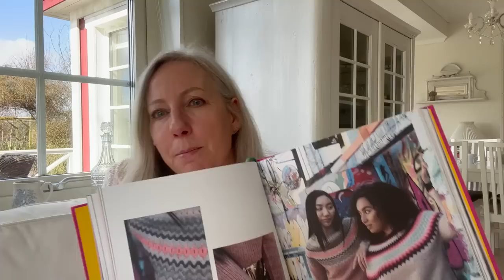A knitting episode (4): on test knits, travel knits, yarns &tc.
Dear knitting friends (and any non-knitters who get a kick out of a knitty chat). It was an uphill battle (Sisyphus comes to mind) getting this video out due to various technical difficulties with my computer, so I'm more than relieved that things finally came together (even if it didn't happen on Sunday night as intended).
After a few, ahem, complaints about the background music, I decided to leave it out, even if I felt that it was relaxing and quiet. But we are all different, and the music will remain part of my other videos. I hope this makes, if not everybody, then most of you, happy.
I have tried to link to most patterns and yarns that I talk about in the video. If the links don't work, try copy-pasting them into your browser and see if that works.
Thank you for showing up and being a part of my (virtual) knitting community.

Sarang Sweater by Aegyoknit (pattern release late 29 March, 2023)

Seon Kimono by Aegyoknit (pattern release April/May 2023)